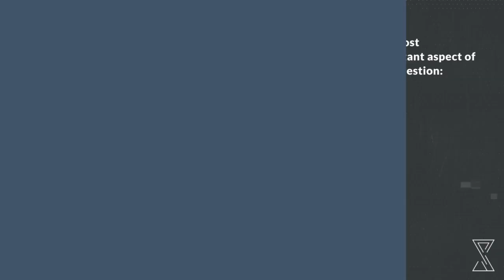The Big Question: September 2023 - What's My Number?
Tune in as Brook answers the BIG Question that Presilium has been hearing from our clients this month.

What's my number?

As in, how much money do I need to have saved in order to retire?

Please watch, click the like button, and share with a friend!

The content of this Video is provided solely for your personal use and shall not be deemed to provide access to any particular transaction or investment opportunity. Presilium Private Wealth does not intend the information in this Video to be investment advice, and the information presented in this Presentation should not be relied upon to make an investment decision.  Any third-party information contained herein was prepared by sources deemed to be reliable but is not guaranteed.

Investment advisory services are offered through Presilium Private Wealth, a SEC Registered Investment Adviser. SEC registration does not constitute an endorsement of the firm by the Commission nor does it indicate that the adviser or investment adviser representative has attained a particular level of skill or ability. Additional information about Presilium Private Wealth is also available on the SEC’s